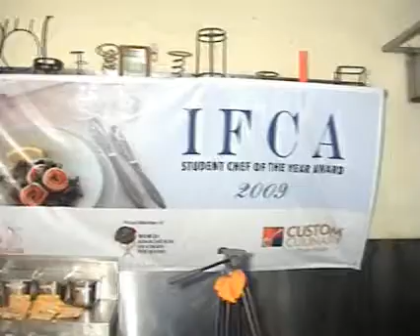IFCA - Student Chef of the year Award 2009 @ CAI.flv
IFCA - Student Chef of the year Award 2009 @ CAI